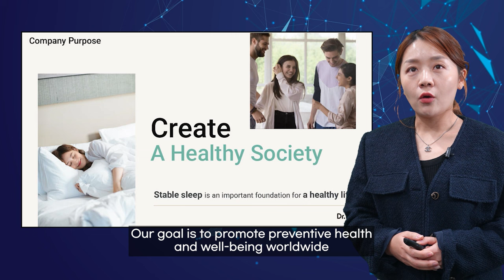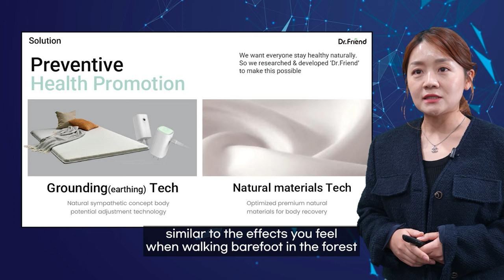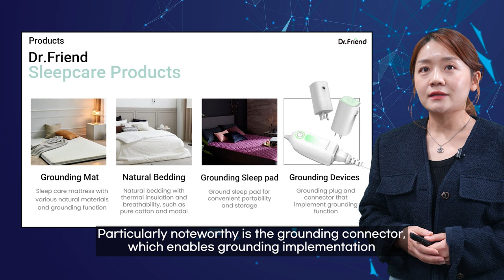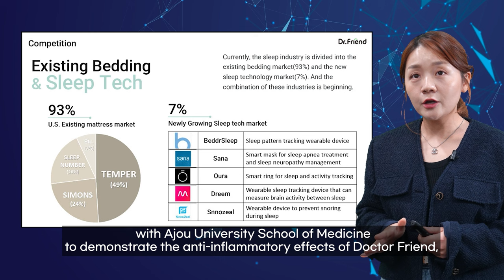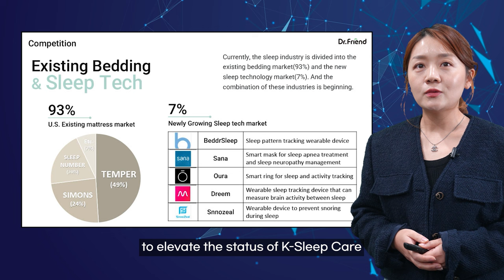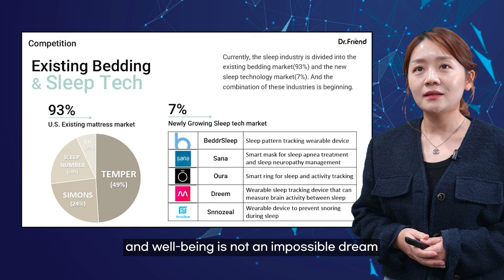[Virtual IR] World Home Doctor : Dr.Friend's Pioneering Approach to Preventive Care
Embark on a transformative journey with the World Home Doctor team as they introduce Dr.Friend, a groundbreaking solution revolutionizing health through sleep technology. Explore the innovative technology behind Dr.Friend, designed to enhance well-being by addressing chronic and mental health conditions through quality sleep.

Discover how Dr.Friend's sleep care products, rooted in grounding and natural material technologies, aim to extend healthy lifespans and enhance customers' quality of life. Witness the scientific prowess behind Dr.Friend, validated through clinical research demonstrating its anti-inflammatory and stress-relief effects, published in renowned journals.

Delve into the immense market potential as World Home Doctor aims beyond the burgeoning sleep tech market, setting sights on the vast healthcare market. Explore the competitive landscape, the traditional bedding market, and emerging sleep tech startups, positioning Dr.Friend as a pioneering force in this arena.

Unveil the company's strategic expansion plan, starting with a significant foray into the United States market in 2024. Learn about their online and offline system establishment, partnerships with bedding companies, and the roadmap for subsequent market penetrations into Southeast Asia and Europe.

Meet the visionary team behind Dr.Friend, led by CEO Jiyeon Kim and Co-CEO Yongsuk Kim, each bringing expertise in pharmacy, business, and market strategies. Explore their collaborations with renowned medical institutions and associations, amplifying K-Sleep Care's reputation and impact.

Experience the journey of Dr.Friend as it leaps into the global stage, aiming to transform into Smart Doctor Friend in the next five years. Witness their dedication to combining sleep care expertise with digital technology for objective health measurement and management, paving the way for platform and data-based businesses.